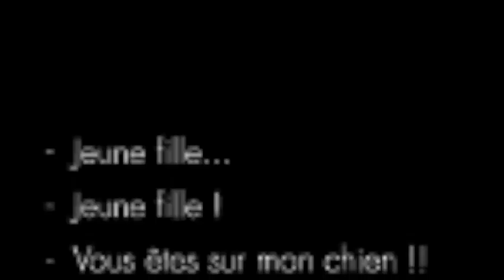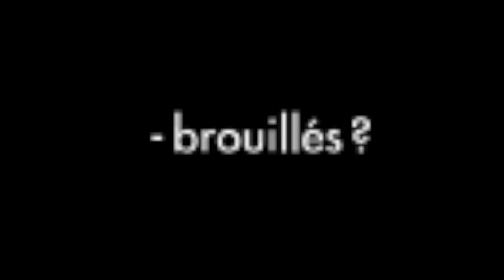Louise et Monsieu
Louise et Monsieu. Court métrage produit et réalisé par Mathieu Renaud à Joliette en 1999 mettant en vedette Marie-Lou St-Onge, Jean-Philippe Gaudet, Mathieu Demontigny et Marco Geoffroy.

Résumé : Un rêve de perfection amène Louise à se dépasser.

Pays : Canada
Année : 1999
Réalisation : Mathieu Renaud
Assistant : Karine Labelle
Régie : Raphaële Leclerc, Marion Léonard, Mathieu Larocque

Acteurs : Marie-Lou St-Onge, Mathieu Demontigny, Geneviève Renaud, Claudine Dupuis, Serge Geoffroy, Marion Léonard, Maude trottier, Marie-Danielle Roy, Frédéric Turgeon, Marco Geoffroy, Maryse Lafrenière, Patricia Langlois, Julie Rivest, Michaël Léveillé, Martin Granger, Joëlle Guimont, Denise Hétu, Sylvie Fournier, Mathieu Larocque, Caroline Meacher, Geneviève Lambert, Kathleen Gurrie, Julie Rainville, Guy-Alexandre Morand, Yanick Lecompte, Raphaele Leclerc.